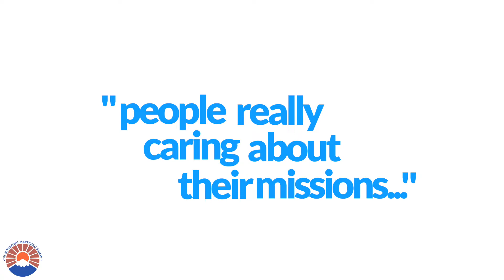Nonprofit Marketing Summit Testimonial